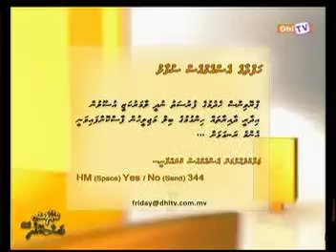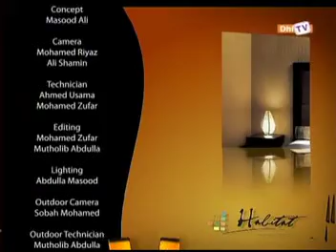Friday With Masood - Episode 74 - Part [ 6/6 ]